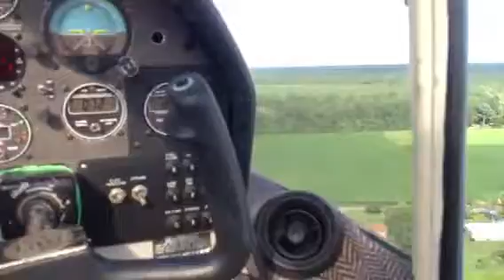Ralley takeoff at private runway